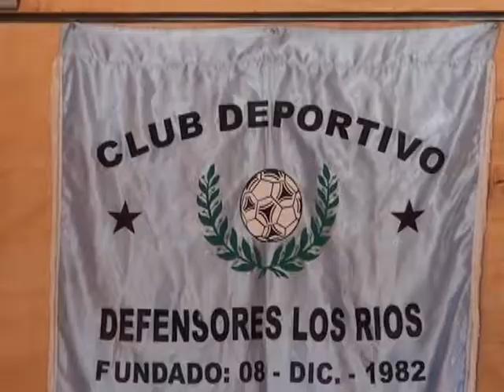Nuevas y modernas sedes inauguraron clubes deportivos de Los Álamos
Desde hoy los clubes Independiente de Tres Pinos y Deportivo Defensores de Villa Los Ríos, cuentan con nuevas sedes.